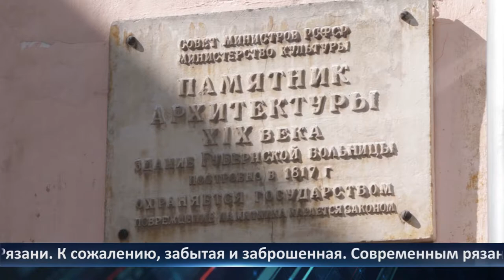День города - новости Рязани 17.06.2021